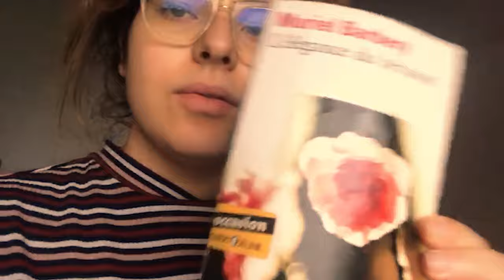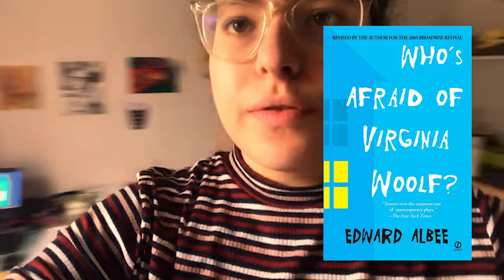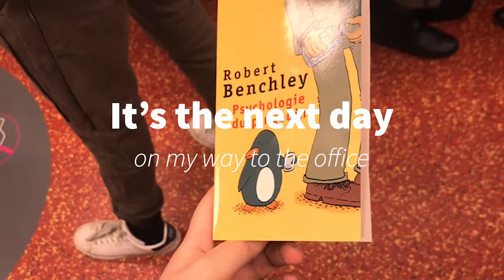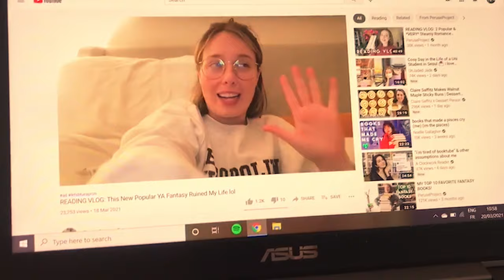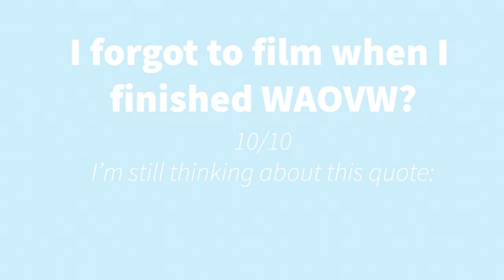reading vlog 📚 but make it apocalyptic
I read three ⭐⭐⭐⭐⭐ books in a row!!!
(sorry for the low quality, filmed it on my old rusty phone)

Books mentioned:
❤️ Why Fish Don't Exist: A Story of Loss, Love, and the Hidden Order of Life by Lullu Miller
❤️ The Elegance of the Hedgehog by Muriel Barbery
❤️ Who's Afraid of Virginia Woolf? by Edward Albee
❤️ Psychologie du pingouin by Robert Benchley